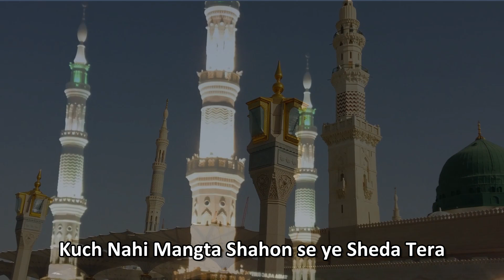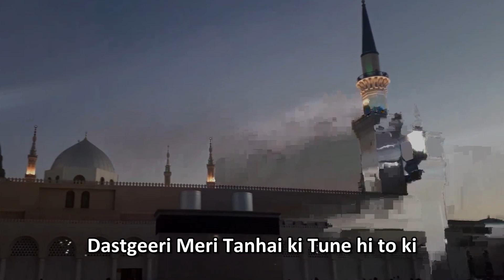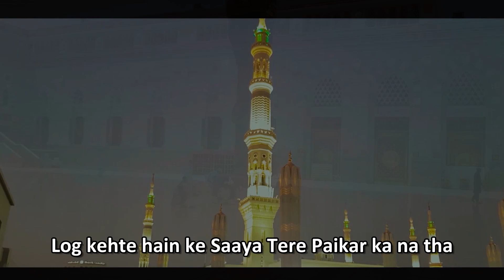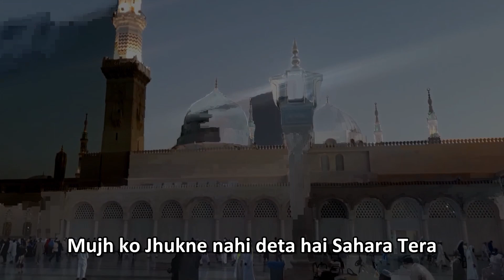Naat Kuch Nahi Mangta Shahon Se Ye Sheda Tera Syed Fasihudin Soharvardi - Ahmed Nadeem Qasmi